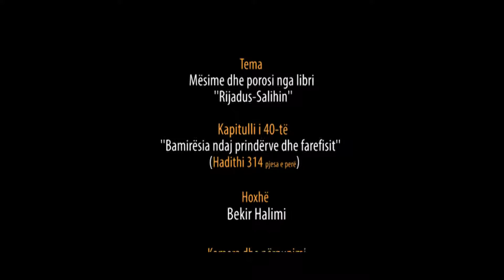299. Pas Namazit të Sabahut - Bamirësia ndaj prindërve dhe farefisit - Hadithi 314 pj 1